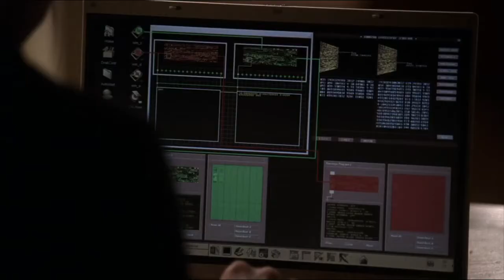24 Season 4 Episode 19 (Chloe O'Brian Goes Beast Mode On A Terrorist)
Super intense episode where Chloe has to defend herself.